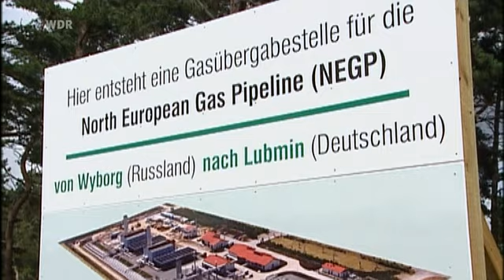Gigant Gazprom - Die Deutschen und das Gas aus dem Osten (die.story)4